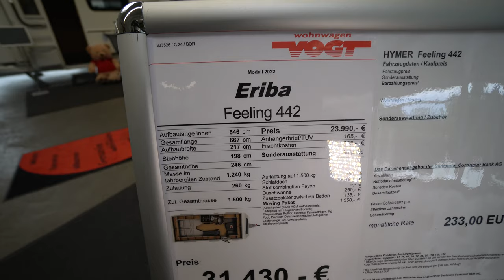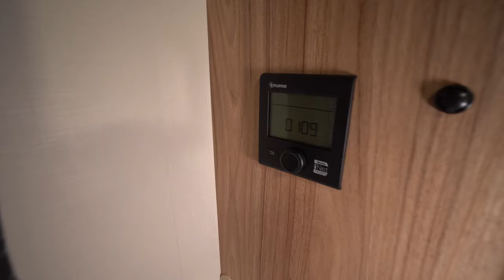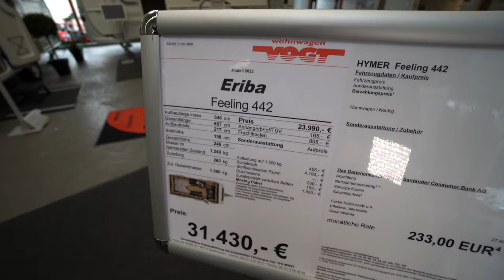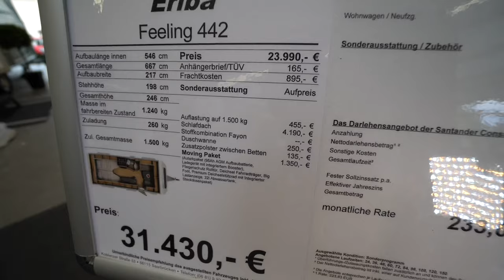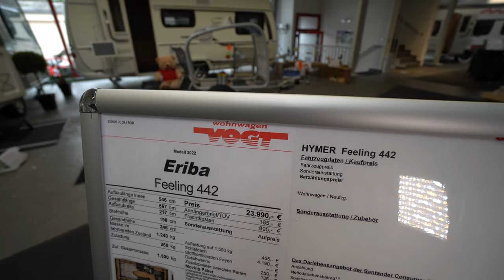🔥 Camping 2023: MICRO-WOHNWAGEN Hymer Eriba Feeling 442 Schlafdach! Dusche! Küche! 4 Plätze! WOW!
Wohnwagen Eriba Feeling 442
Camping Neuheiten 2023

0:00 Vorstellung Wohnwagen Hymer Eriba Feeling 442
2:30 Technische Daten
4:30 Stauraum
6:25 Innenausstattung
8:12 Küche
12:20 Bad
14:06 Dachzelt
17:30 Bett